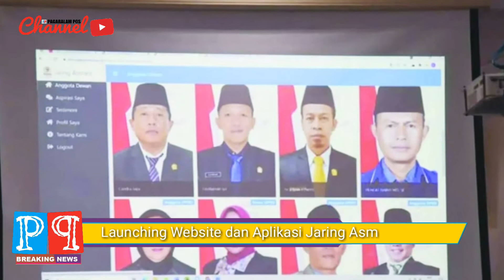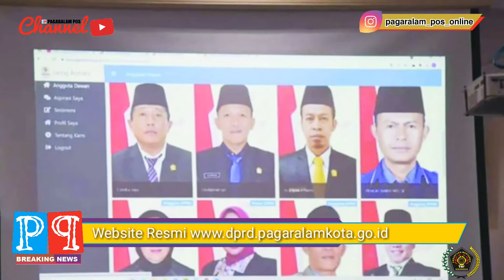LAUNCHING WEBSITE DAN APLIKASI JARING ASMARA